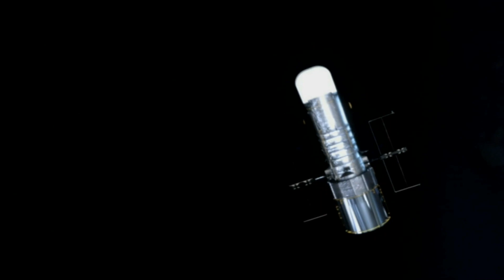JACEK ŁUKASIŃSKI '' Twój Wybór ''